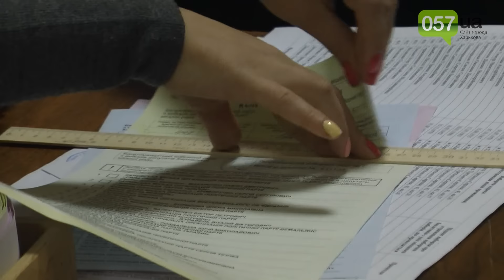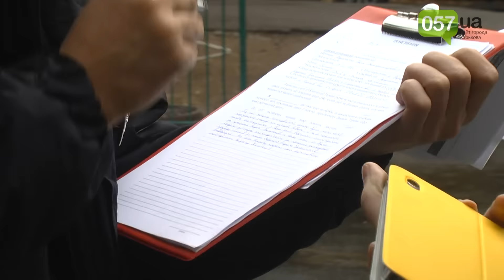Скандал на одном из избирательных участков в харькове